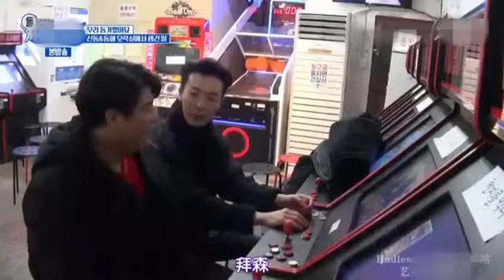SuperJunior街头霸王对决！东海耻辱完败，神童笑的很嚣张